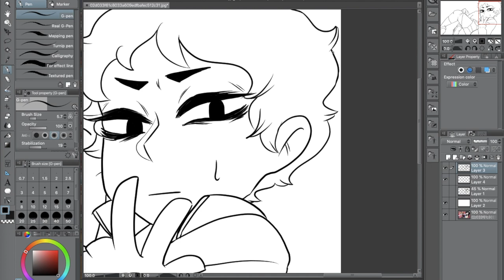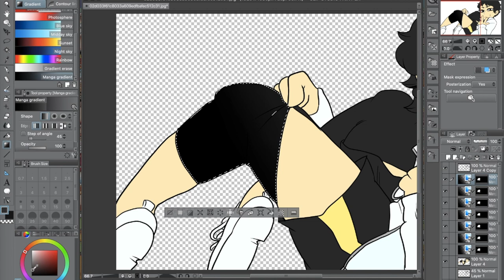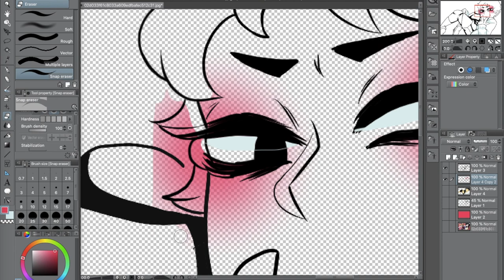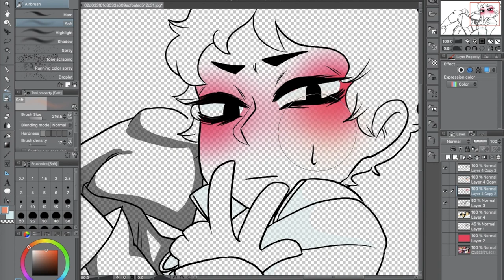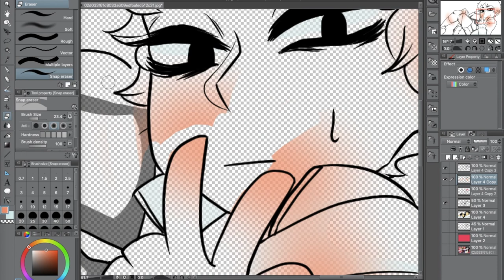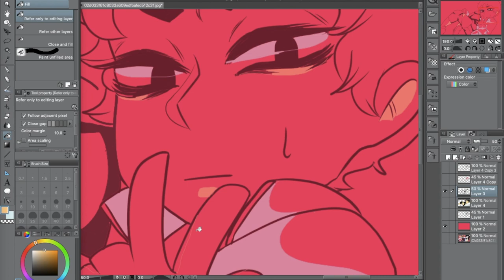[Speed Paint] Ken Ashcorp's Absolute Territory but it's Akaashi in Bokuto's knee pads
Link to part 2 here if you want something much more accurate to the alternate cover but much less accurate to the character

Song: Absolute Territory by Ken Askcorp
Character: Akaashi Keiji from Haikyuu!!
Based on: Absolute Territory cover
Time Elapsed: ~2 hours 30 minutes